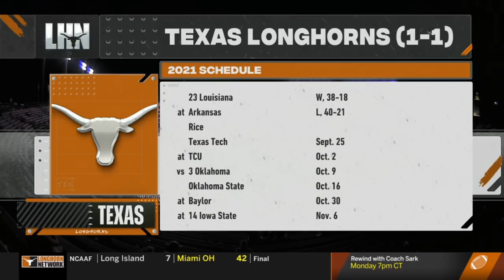2021 - Game 3 - Texas vs Rice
September 18, 2021 - Texas looks to bounce back against Rice following a disappointing dismantling at the hands of the Razorbacks a week prior.